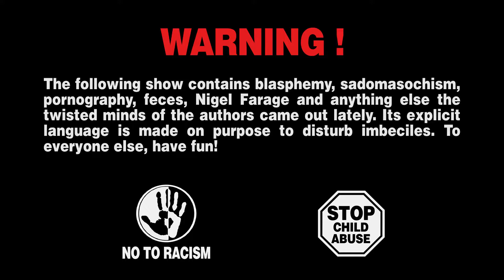Why are People Racist LIFE SUCKS! #04 Racism